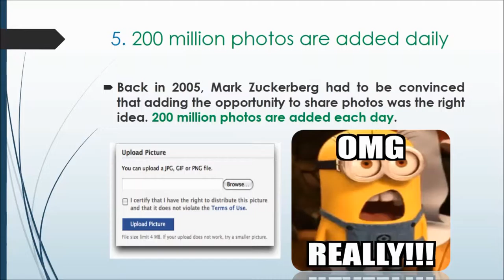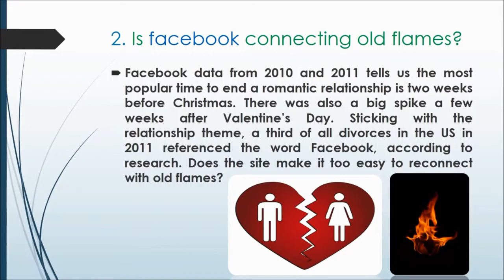Top 5 things you didn't know about Facebook !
5 Things you didn't know about Facebook. These are 5 pretty shocking facts you probably didn't know about Facebook. Or maybe you are really addicted to FB and did know all of these facts.

5. 200 million photos are added daily
Back in 2005, Mark Zuckerberg had to be convinced that adding the opportunity to share photos was the right idea. 200 million photos are added each day.

4. Yahoo! reportedly bid $1 billion for Facebook
Yahoo! reportedly bid $1 billion for Facebook in 2007. Mark Zuckerberg was reportedly into the idea, but soured on the prospect when Yahoo! CEO Terry Semel lowered his offer to $850m (£520m). Nice going, Terry! Zuckerberg’s personal wealth is now estimated at $20 billion.

3. The ‘Like’ button was going to be called the ‘Awesome’ button
The Facebook ‘Like’ button, introduced in 2009, was originally going to be called the ‘Awesome’ button. The company has constantly resisted calls for a ‘Dislike’ thumbs down button ever since.

2. Is facebook connecting old flames?
Facebook data from 2010 and 2011 tells us the most popular time to end a romantic relationship is two weeks before Christmas. There was also a big spike a few weeks after Valentine’s Day. Sticking with the relationship theme, a third of all divorces in the US in 2011 referenced the word Facebook, according to research. Does the site make it too easy to reconnect with old flames?

1. facebook is larger than China and India
Facebook has 1.59 billion active monthly members, making it larger than the population of China (1.36 billion) and India (1.24).Shakira is the most popular celebrity on Facebook with a whopping 104 million ‘Likes’; Coca-Cola is the most popular brand.